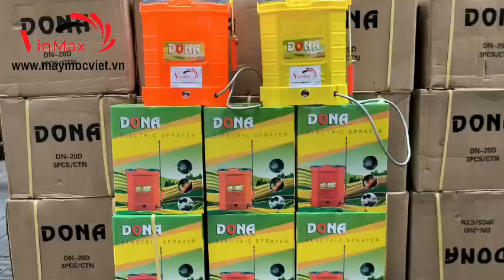Bình xịt điện 20L Dona DN-20D | Thế Giới Máy 0961.269.946